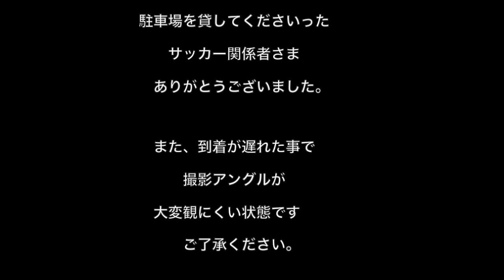エクサス松戸VSトリプレッタ2019千葉日報杯（高円宮杯千葉県予選）決勝トーナメントBブロック準決勝